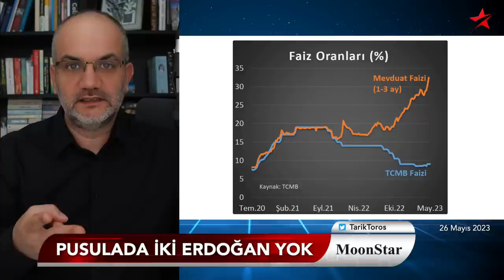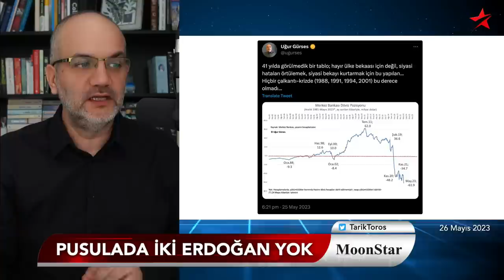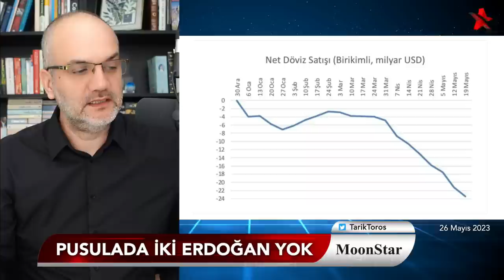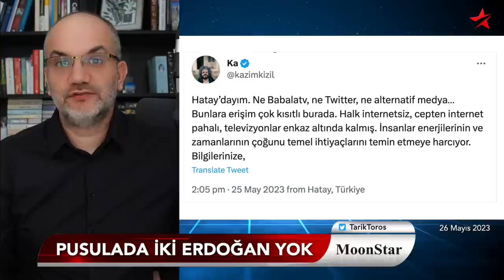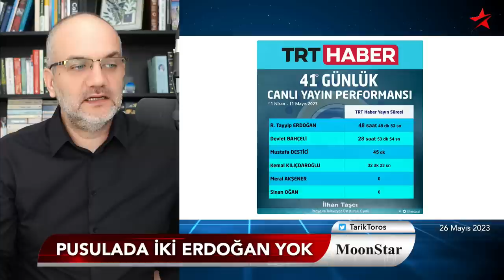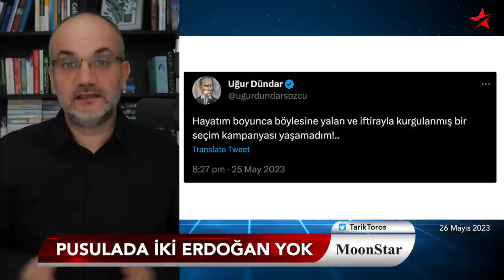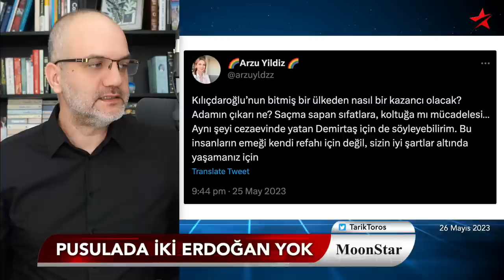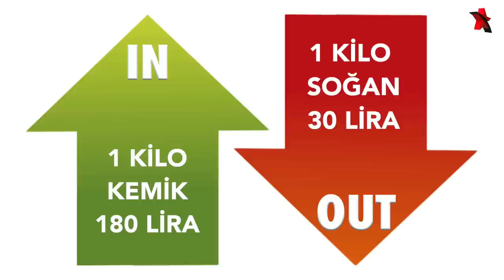Eleman.. Entel dantel.. Bu defa 'prompter' olmadan sıvadı. | Tarık Toros | Manşet | 26 Mayıs 2023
26 Mayıs 2023

• Eleman.. Entel dantel..
• Bu defa prompter olmayında sıvadı
• Topuyla tüfeğiyle %50'yi düşman etti
• Pusulada iki Erdoğan yok, tek Erdoğan var
• Ortada iki seçenek var..!
• Muhalefetin 14 Mayıs'ta uyandığı gerçek
• KHK'lılar neden ihmal edildi? Değdi mi?
• Yenilmesi gereken Erdoğan kültü..
• ..ve haftanın son IN-OUT'u